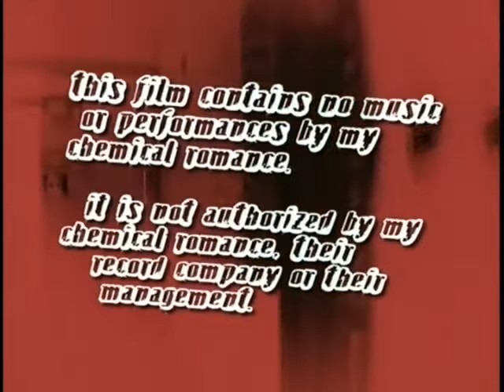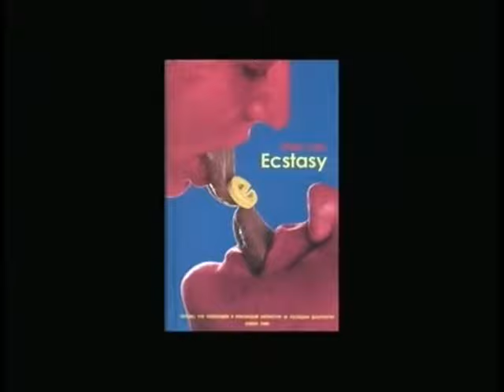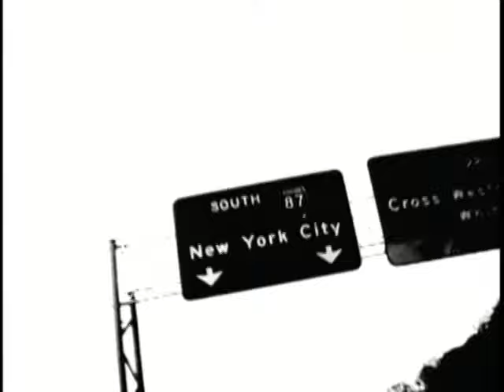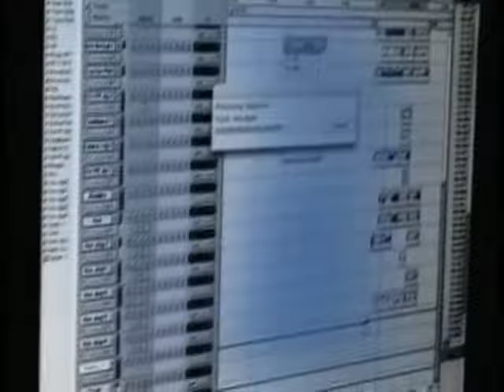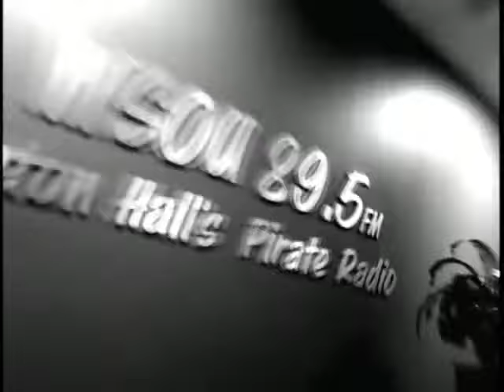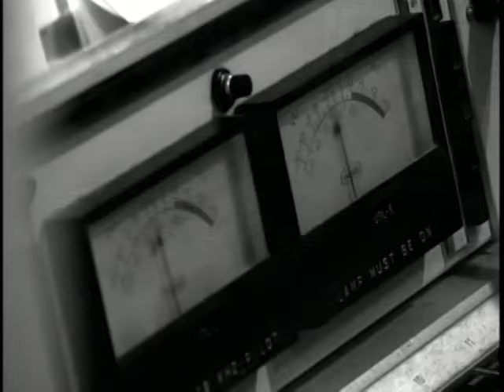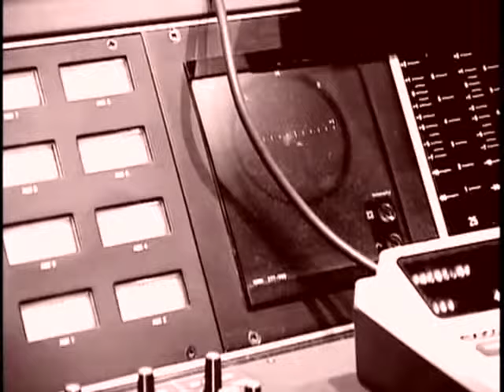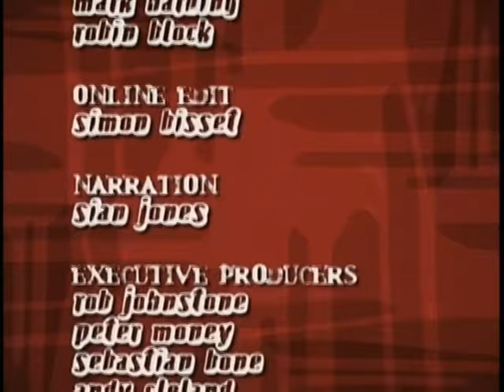My Chemical Romance: the Midnight Curfew Documentary [FULL] [EXCLUSIVE]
If any content is blocked in your country check the link above, any limited or removed content is in that drive folder